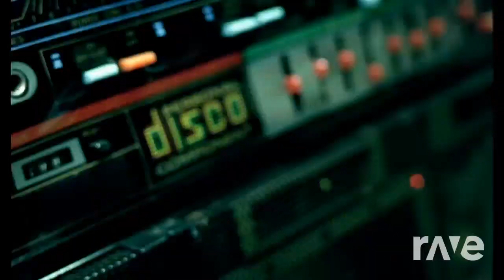Just gladys dance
lady gaga ft totally spies mashup